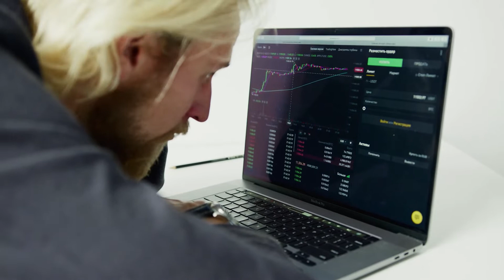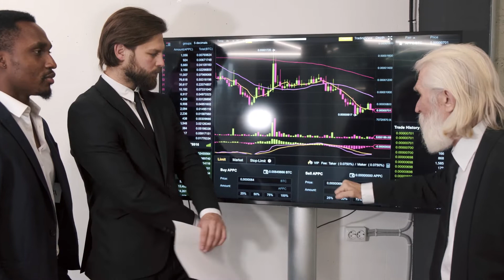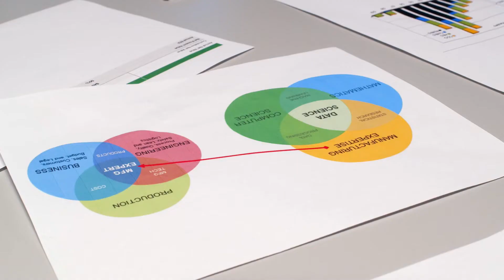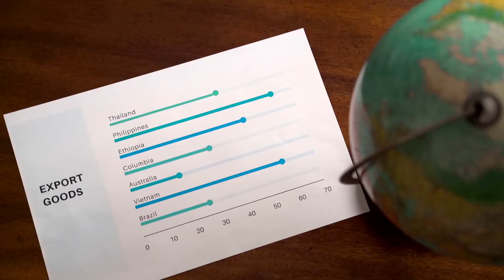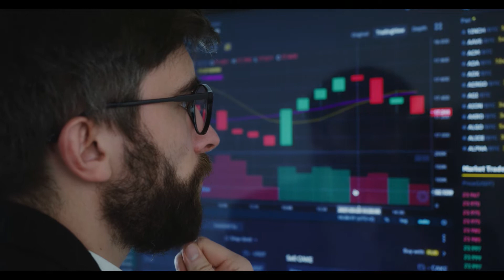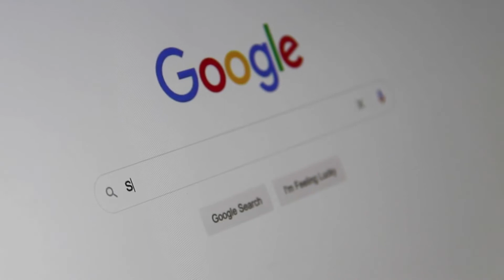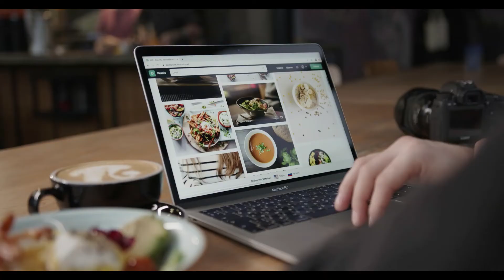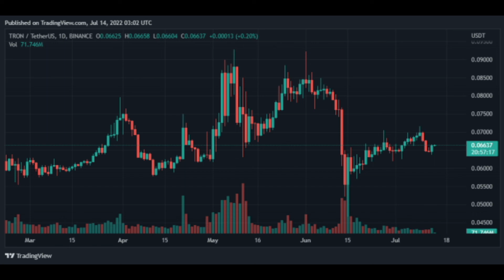bitcoin crypto wallets secure your bitcoin and altcoins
The global crypto market continues to improve as the influx of capital continues. These changes have helped it regain value as investors intend to strengthen it. The value of Bitcoin and other coins is again on its way to improvement while the market remains bullish. These changes have continued for a while, but consistency is needed as it is stuck in a trap. In contrast to previous times, it has brought no big gains.

According to CNBC reports, Celsius has gone for official bankruptcy. According to reports, it had plans to file for bankruptcy last night because of liquidity issues. It plans for imminent bankruptcy and will move toward Chapter 11 bankruptcy. According to official sources, Celsius’ proceedings for bankruptcy were voluntary.

As per the available updates, it has $167 million in cash, which will be used to support operations. The reason for bankruptcy is stability for its business and a restructuring. Previously, it gave hope to investors as it paid all its DeFi debt.

Here is a brief overview of the current market situation, analyzing the performance of Bitcoin, Ethereum, and other altcoins.

BTC regains strength
The US inflation has continued to plague the market as it is not only investors who suffer but also companies and commodities. The US Bureau of Labor Statistics has published its consumer price index. According to available information, this report caused the Bitcoin market cap to lose $15 billion in ten minutes.Source: TradingView

The latest data for Bitcoin shows that it has added 3.59% over the last day. The seven-day performance has also improved, reducing losses to 1.00%. The changes for Bitcoin show that it is moving towards consolidation.

The price value for Bitcoin has reached the $20,205.07 range. In comparison, the market cap value for Bitcoin is estimated to be $386,615,679,788. The 24-hour trading volume of this coin is about $34,044,921,535.

ETH speedy in its gains
Ethereum has also faced a tumble as the published US consumer price report. According to the available updates, Ethereum saw a tumble of 5% recently as the stats came. While Vitalik Buterin has continued to respond to the ‘Ethereum as security’ argument, which saw its revival after the change of Ethereum from Proof of Work to Proof of Stake.Source: TradingView

The value of Ethereum is also on the way to improving as it is consolidating. The latest data shows that it has added 5.15% over the last day. The weekly performance still shows bearishness as it has shed 5.27%.

The price value for ETH is about the $1,110.38 range and is improving. The market cap value also saw slight movement ass it reached $135,245,510,866. The 24-hour trading volume of the same coin is about $18,320,333,760.

ADA trying to rise
Cardano has also made attempts to rise as the influx continues. The latest data shows that it has gained 3.10%. The weekly performance is also enhancing, but losses are still dominant as it shows -6.42%. The price value for this coin has reached $0.4349 and might grow further.Source: TradingView

The market cap value for ADA is estimated to be $14,679,160,653. The 24-hour trading volume of this coin is about $981,728,717. The same amount in its native currency is about 2,257,340,403 ADA.

TRX gains momentum
Tron has also continued to move forward as the gains continued. The latest data shows that it has added 1.67% in the past 24 hours. The seven-day data shows that it has shed 1.57%. The price value for the same coin is about $0.06627.Source: TradingView

The market cap value for Tron is estimated to be $6,128,204,414. The 24-hour trading volume of this coin is about $643,370,193. The circulating supply of this coin is about 92,476,847,056 TRX.

Final Thoughts
The global crypto market has made attempts to recover the recent losses. It has been successful in gaining value as Bitcoin, and other coins are consolidating. There is a need for consistent efforts to enhance its value as it is stuck in a specific range. The current global market cap value is about $901.37 billion. It has made a significant addition recently.